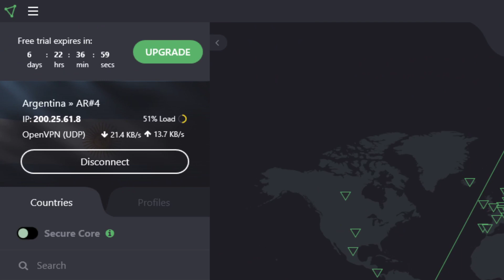DOI ARGENTINIENI CU 350 PING IN CS GO